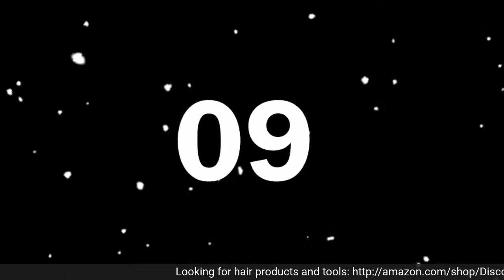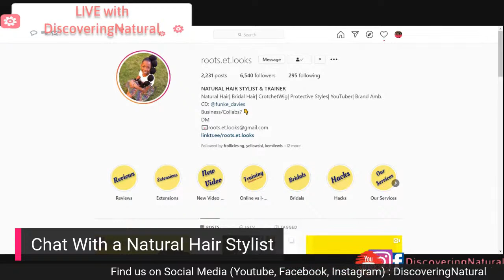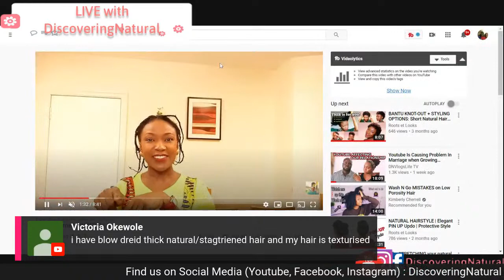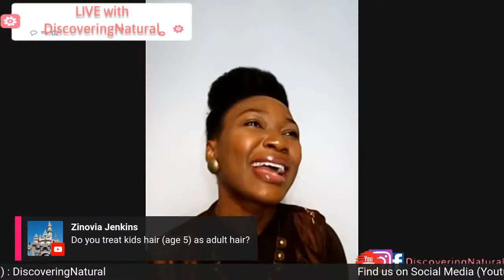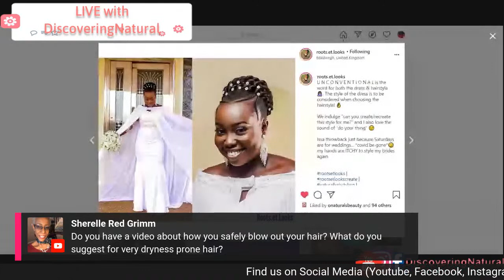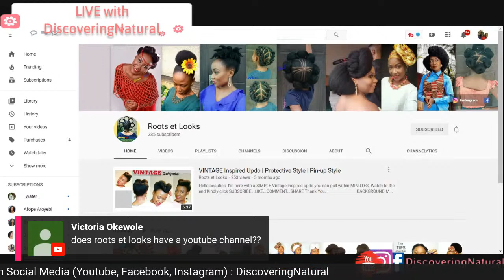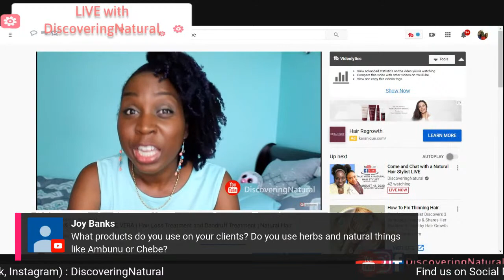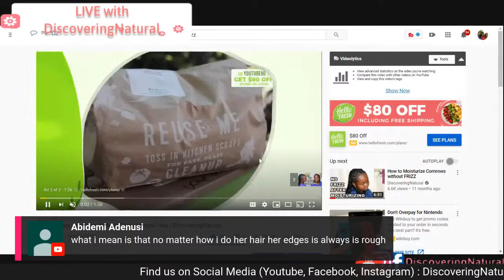Come and Chat with a Natural Hair Stylist LIVE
Today, we are glad to have Roots.et.Looks on our platform today. You can get connected with her by clicking

You might also like these videos and tips
Wondering what I use to film my videos,
Join our Facebook group for One on One help with your hair